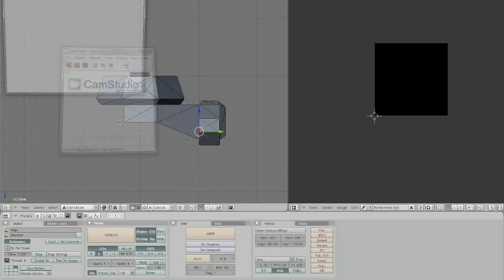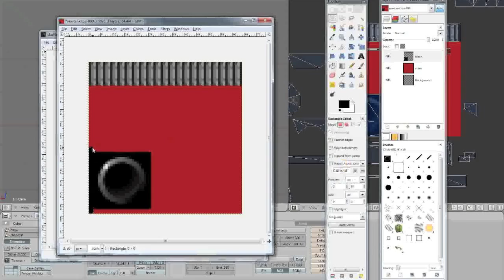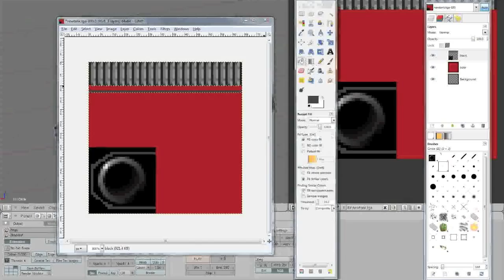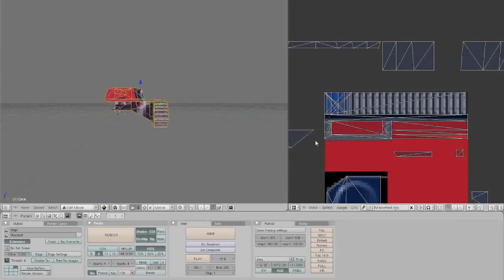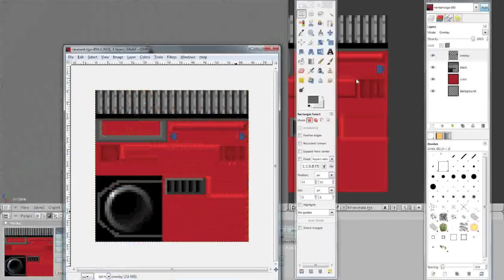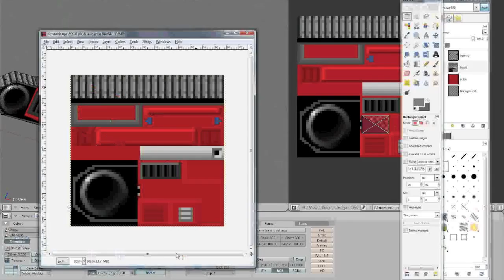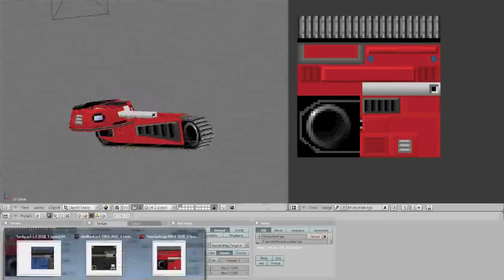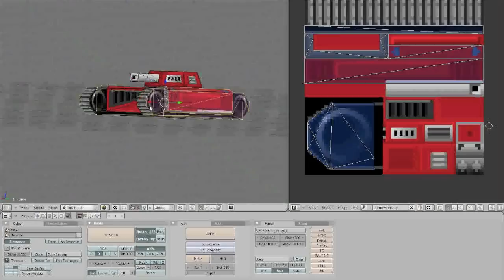Low Poly Modelling - Texturing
Video in a series on low-poly modelling using Blender. This one covers creating a 64x64 pixel art style texture for your model and different tricks you can use to give the texture some visual style.